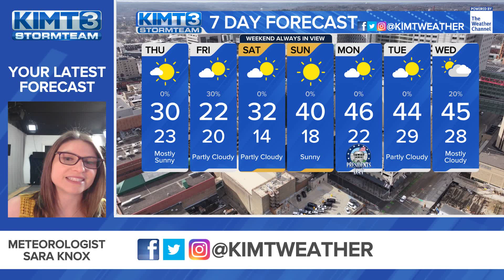Tracking sunny skies and cooler temps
Despite our sunny skies this Thursday, temps will stick below freezing for most of us today.